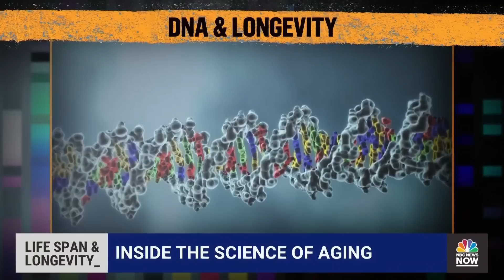Researchers Say They Are Close To Reversing Aging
Researchers at Harvard University are investigating whether human genes could reverse the effects of aging. NBC Medical Fellow Dr. Akshay Syal got exclusive access to their lab to discuss the future of how to defy aging.